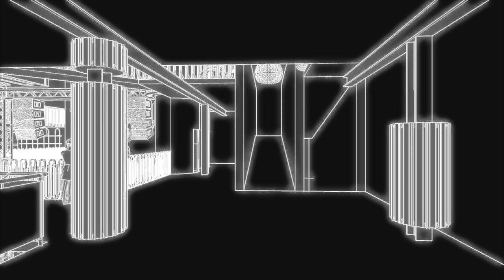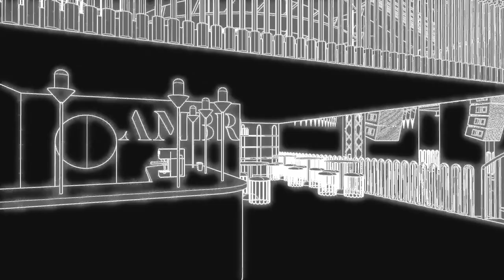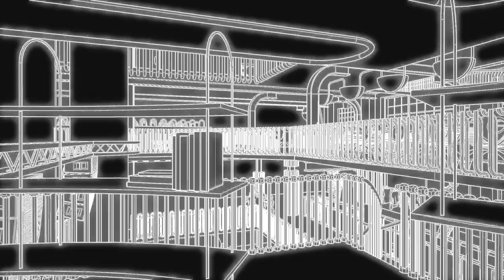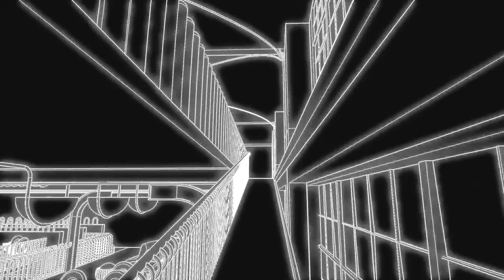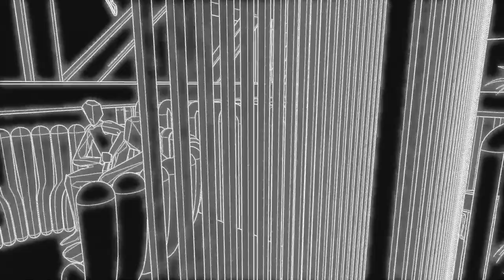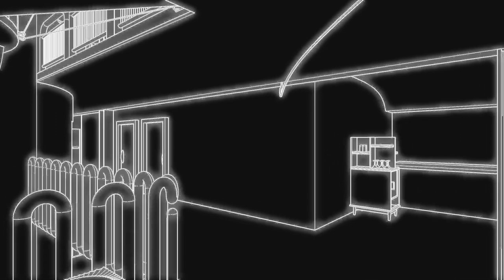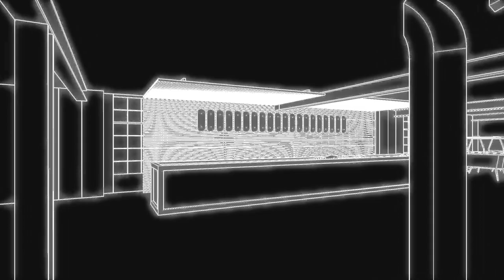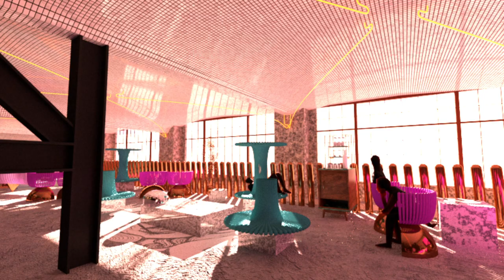J Saint-Claire on the Tonight Show hosted by Luke LaSalvia (June 2, 2046)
Thank you to everyone who was a part of this project!
In Alphabetical Order:
Carolina Ramirez-Figueroa - Tutor
Carmen Vidal - Project Consultant
Deirdre Dunham - Arcade Ceiling Lights
Gigi Gregory - Design of the Rug
Isabel Ramirez - Arcade Game Side Art
Luke LaSalvia - Interviewer
Mary Royall Wilgis - Colour Palete Consulting
Nino Chambers - Folding Chair
Oron Catts - Guest Tutor
Theo Onasanya - Music Editing
Yousef Almana - Drink Carts

A Non-Comprehensive List of Inspirations:
Airplane Man
Barbican
Bladerunner Series
Carlos Scarpa
Climax (2018)
Elijah (Barcelona)
Flannels (Oxford Street)
Gufram
Jaden Smith
Kavinsky
Koko
Selfridges
Snarkitechture
Sneakers (Essex)
Soho House
Tonight Show with Jimmy Fallon
Vector Monitors

Programs Used:
After Effects
Chaos Cloud
Grasshopper
Illustrator
Photoshop
Premiere Pro
QuickTime
Splashtop
Rhino 6 & 7
V-Ray